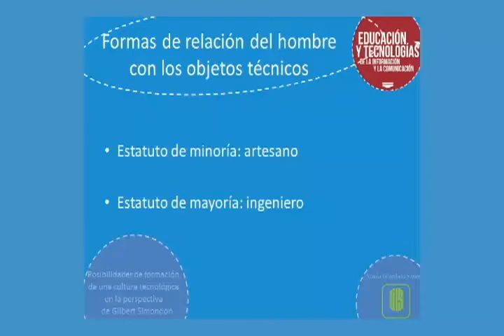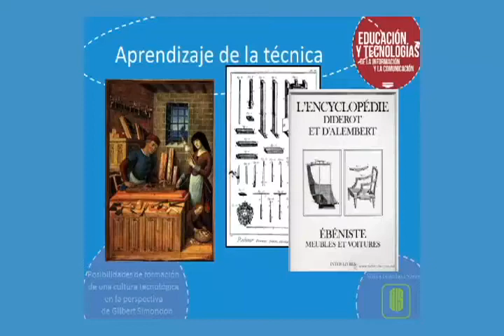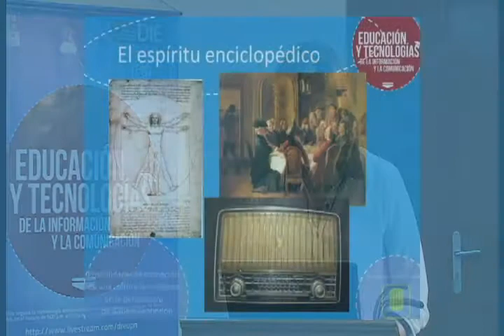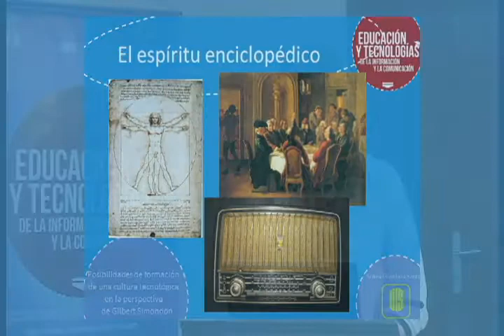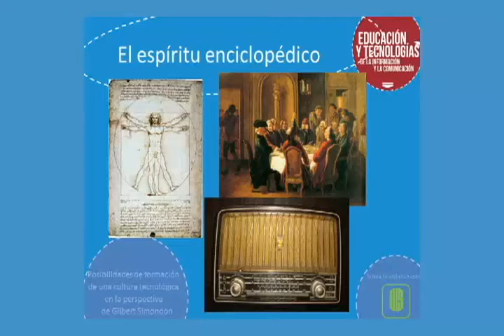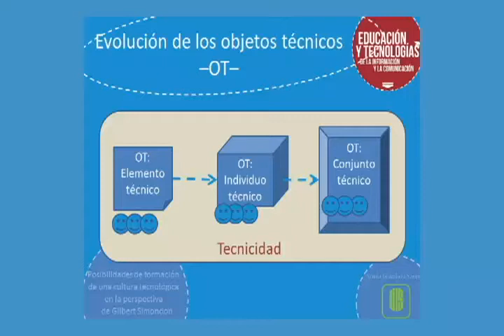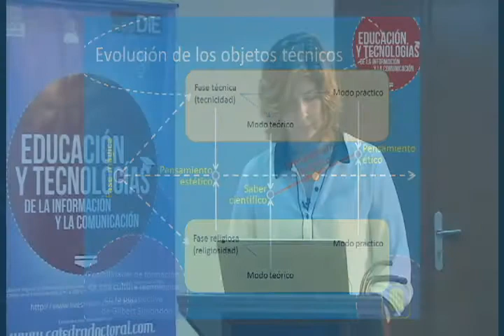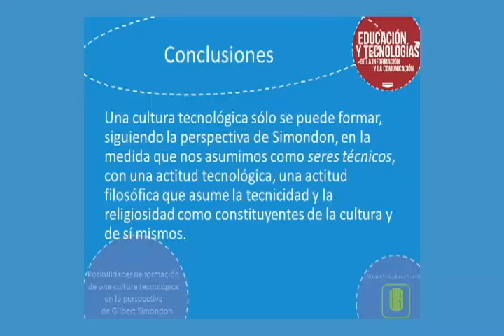Cd. Posibilidades de formación de una cultura tecnológica en la perspectiva de Gilbert Simondon (11)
Cátedra doctoral 2014 - I. Educación y tecnologías de la información y la comunicación.
Conferencia "Posibilidades de formación de una cultura tecnológica en la perspectiva de Gilbert Simondon"
Ponente:
Prof. Sonia Gamboa Sarmiento